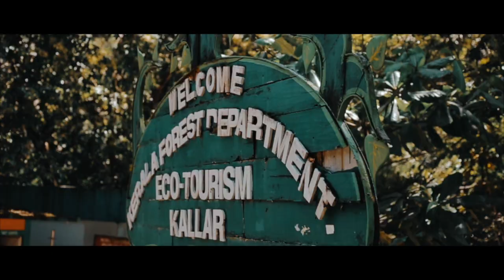The Tail of India | Travel Vlog | Kochi - Dhanushkodi - Kanyakumari | South India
Doctor KAM